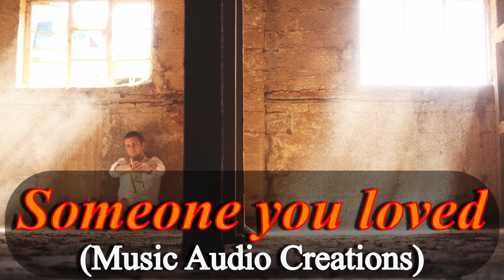Someone you loved - [Free Music Download] (June 2020)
This “Someone you loved” music created using Bandlab. Free to use this music on your YouTube, Facebook videos, gaming, etc. To create this “Someone you loved” music only 6 instruments were used, out of more than 250 instruments available in Bandlab.

“Someone you loved” music was created using slow tempo (beats) as well, out of other fast and medium beats.

I can adjust the tempo (beat) and use other instruments if you want to since I'm the creator of this original version.

Please do help to share this to others as well to spread the love. Thanks.